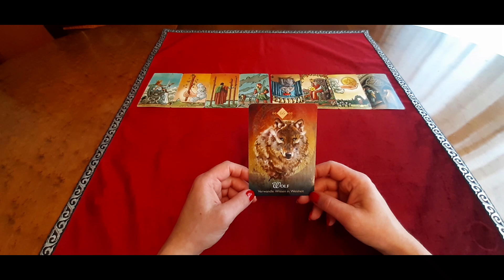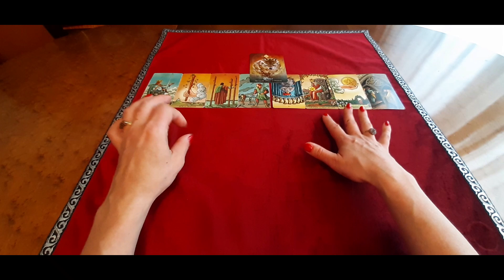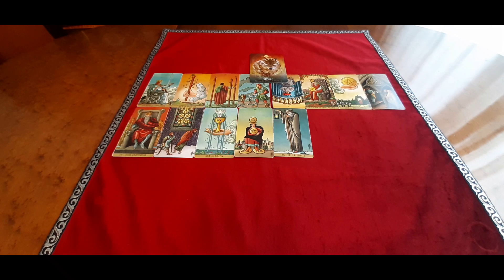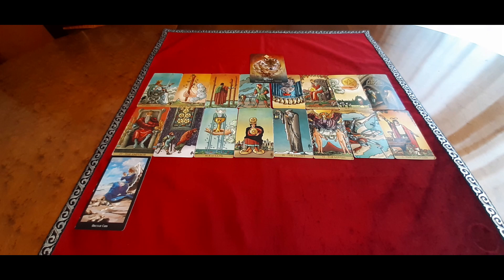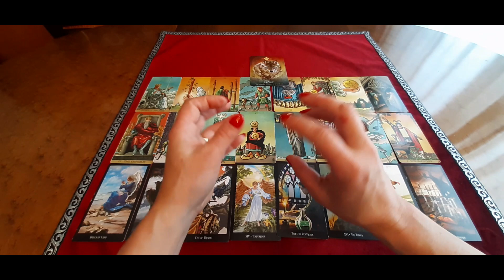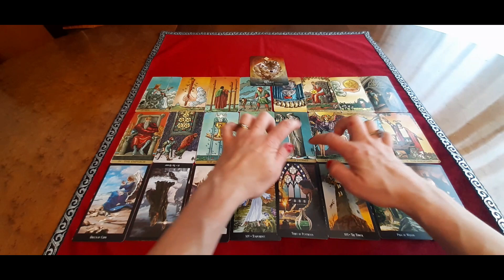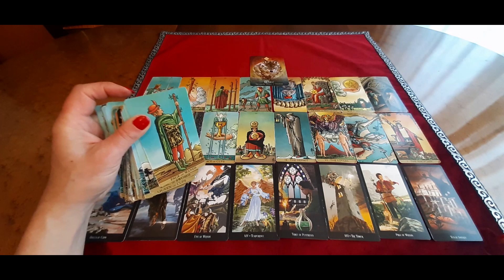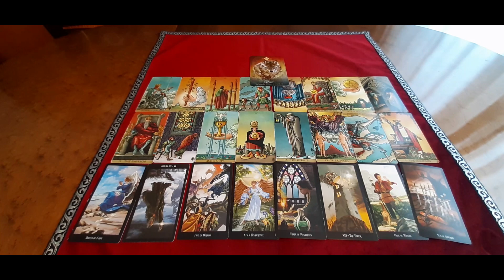LÖWE JULI 2023 ★ Die unterschieden Ansprüche werden jetzt deutlich sichtbar ★ TAROT ORAKEL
Sternzeichen Orakel für Löwe. Zeitraum: Juli 2023. Die Legung ist allgemein und an das Kollektiv gerichtet. Möglich, dass die Legung nicht mit Dir resoniert.